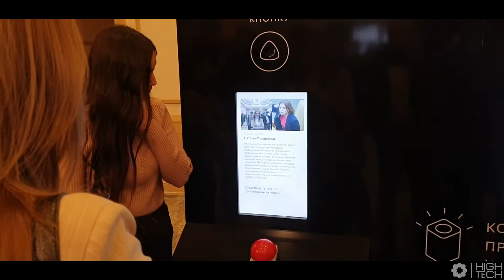Mobicon 2019 - Халявы больше не будет! Яндекс: Алиса заговорит по-узбекски?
Конференция о цифровом маркетинге "Mobicon'19".
Поговорили с организатором Ledokol Group - "Халявы больше не будет!" Яндекс.Узбекистан - "будет ли Алиса говорить по-узбекски?"

0:34 - Дильшод Музаффаров (Ledokol Group)
0:42 - О конференции и ее целях
0:53 - Получилось ли добиться поставленных целей?
1:02 - Почему иностранные инвесторы интересуются Мобиконом?
1:15 - Халява закончилась! В следующем году Мобикон станет платным для посетителей
2:20 - Евгений Лукьянчиков (Яндекс.Узбекистан)
2:28 - Как давно Яндекс в Узбекистане? Сколько сервисов Яндекс в регионе? А сколько всего сервисов в Яндексе?
3:28 - Глобальные задачи Яндекса. Задачи в Узбекистане. Чего получилось добиться?
4:47 - Цели Яндекса на ближайшую 5-летку
5:00 - Новые сервисы Яндекс, которые запустят до конца года - Тв-программа, Панормаы, Транслит с латиницы на кириллицу
5:37 - Алиса и узбекский язык
5:57 - Алиса уже говорит на турецком
6:27 - Яндекс.мини будет официально продаваться в Узбекистане!

Mobicon, Yandex, Uzbekistan, Узбекистан, Ташкент, Мобикон, Яндекс.станция, Яндекс.мини, High Tech, технологии, конференция, интервью, IT, ИТ, информационные технологии.